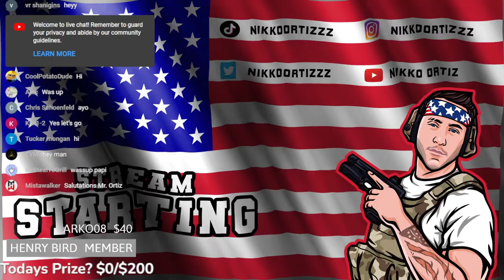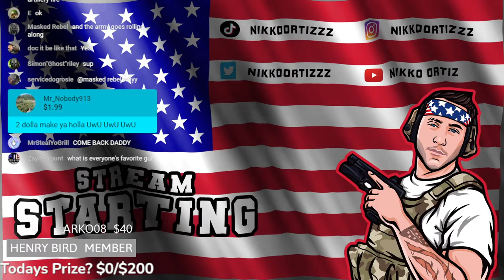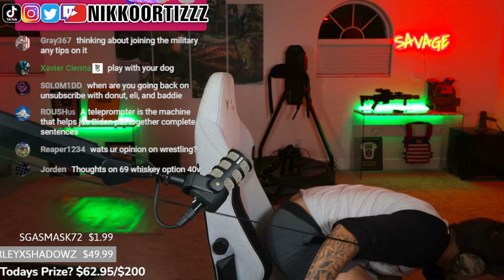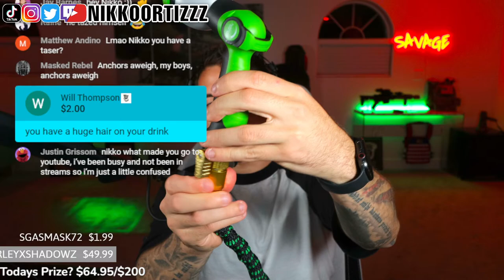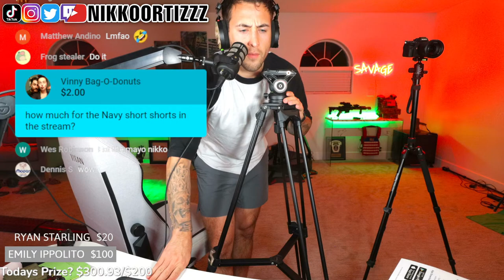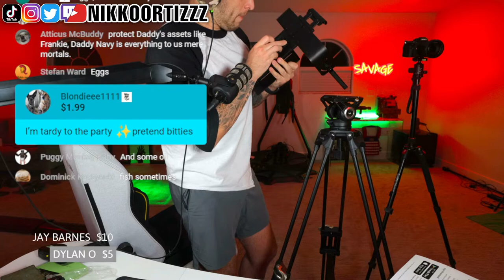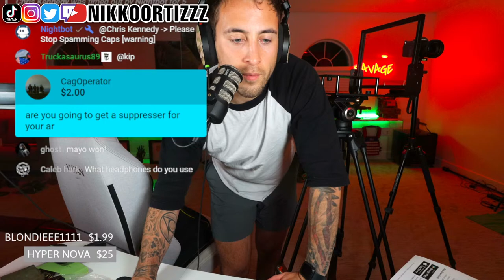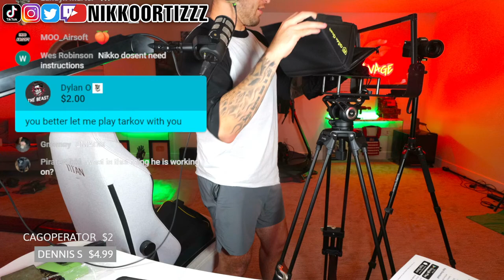Stream Sniper Saves My Life - Hell Let Loose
Having served in the Army I would have to say Military veterans are loving the new milsim (military simulation) and fps (first person shooter) games that have been releasing, so sit down and relax for pure comedy as I live stream youtube gaming , and its okay to laugh at me the gameplay is definatley funny !